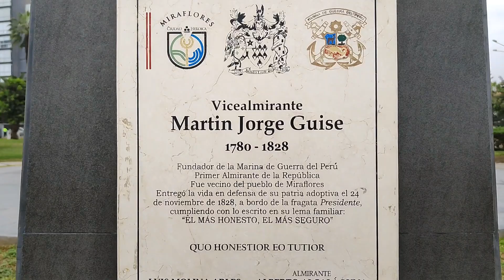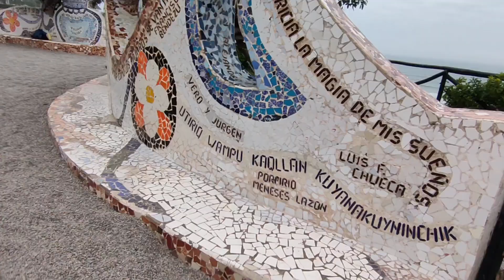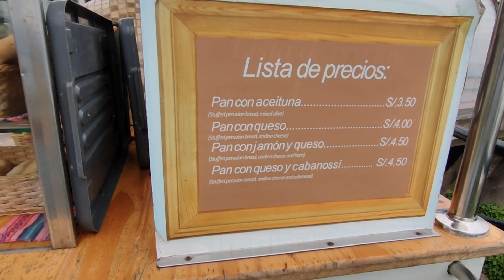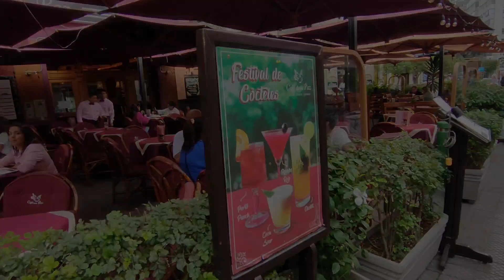🇵🇪 LO MAS BELLO DE LIMA - PERÚ / EL FARO DE LA MARINA / PARQUE DEL AMOR / PARQUE KENNEDY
Conociendo los mejores lugares turísticos de Lima - Perú.
Recorriendo el sector de Miraflores: El Faro de la Marina, Parque del Amor y Parque Kennedy.

Sectores con mucha seguridad para conocer caminando.

Dirección: Carlos Andrés Prado